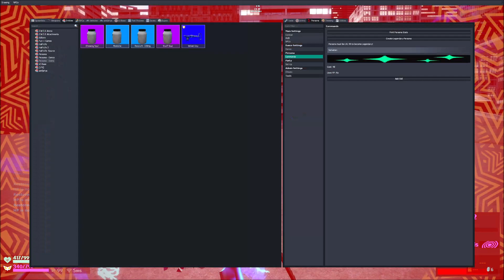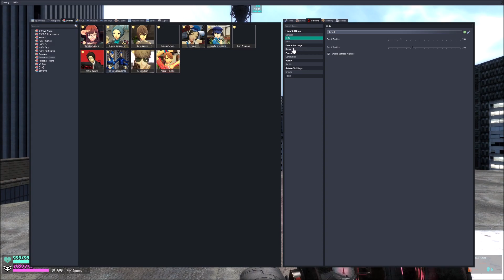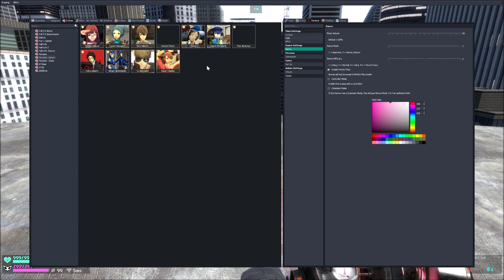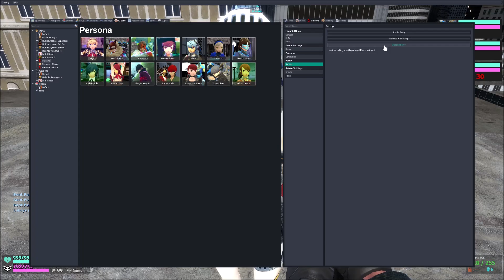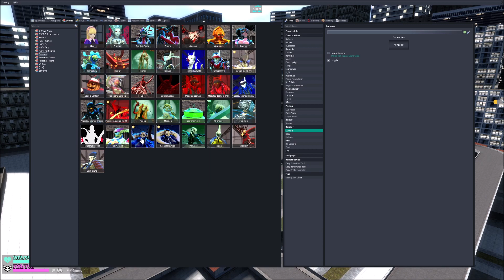Persona Mod Overview | A Quick Run Down Of The Mod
Here, you'll find videos showcasing the mods I've been working on for various games, as well as some gameplay footage.

If you're interested in downloading any of the mods I've shown off, you can find them on my Steam Workshop: